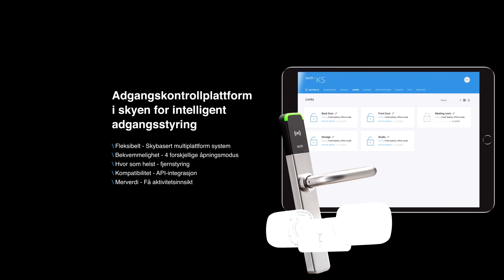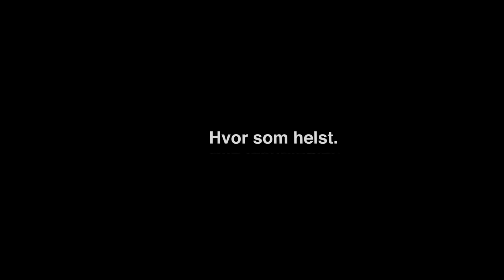SALTO Neo sylinder - Skybasert adgangskontroll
Den kompakte SALTO Neo Sylinder er designet for dører der montering av en elektronisk langskilt ikke er mulig eller nødvendig og kan installeres på standarddører, noe som gir mulighet for skybasert adgangskontroll til alle bedrifter og dørtyper. Den er tilgjengelig i et omfattende utvalg av modeller som passer nesten alle typer dører – fra Europa til Skandinaviske land, fra ASIA til Amerika og Australia til New Zealand.

SALTO Neo Cylinder tilbyr imidlertid verdi langt utenfor sikkerhet. Oppgradering av en mekanisk dør til elektronisk tilgangskontroll forbedrer selvfølgelig sikkerheten, men SALTO Neo Cylinder gir større kontroll over døren. Det gir sluttbrukere mobil nøkkelfri tilgang til hvilket som helst tilgangspunkt og trådløs tilgang til øyeblikkelig tastetrykking, fjernåpning, revisjonsspor, rapporter og varsler som leverer systemadministrasjonsoperasjoner som er enkle, sikre og i sanntid.

About SALTO Systems:

Since 2001, SALTO Systems has been delivering state-of-the-art wire-free and keyless electronic access control solutions. SALTO is driven by continuous improvement and is committed to developing the most technologically-advanced and flexible electronic locking solutions for any kind of door and user needs. SALTO has established itself as a global market leader in electronic access control solutions.

SALTO continues to grow the value of its brand, and today, SALTO is synonymous with innovative solutions that set new standards in security, manageability, flexibility and design that bring real-world benefits. The pioneering SALTO Virtual Network SVN data-on-card and technology platforms provide stand-alone, smart locking solutions that continue to set SALTO apart. More recently, the company’s technological expertise has brought SALTO to leading positions in both cloud-based access control technology and mobile access solutions.

Having revolutionized access control in a vast number of industries and applications – from education, healthcare and commercial buildings to working spaces, coliving, retail, hospitality and residential – SALTO continues to deliver industry-leading electronic locking solutions to markets across the globe.